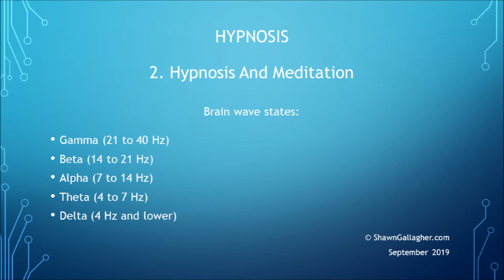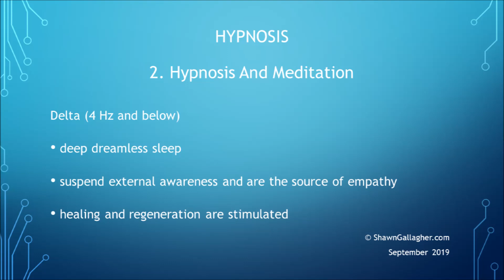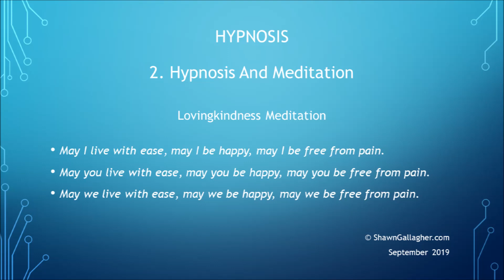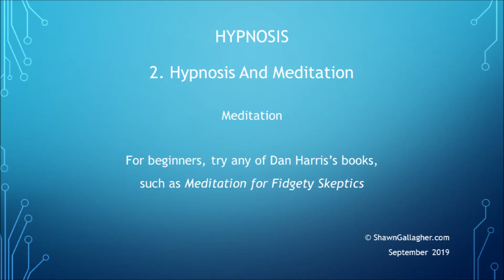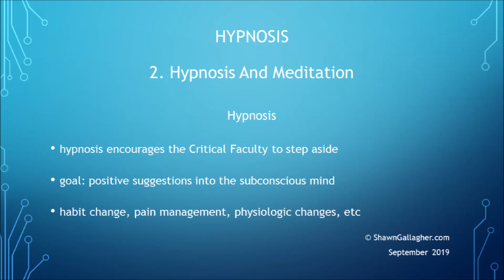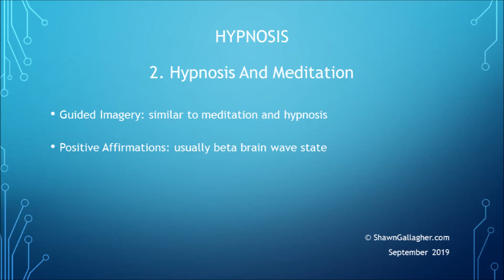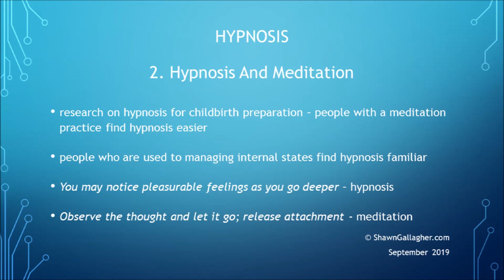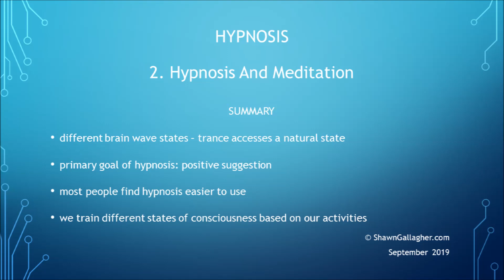02 Hypnosis and Meditation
This is the second in the Hypnosis Basic Series. This video details the similarities and differences between hypnosis and meditation.